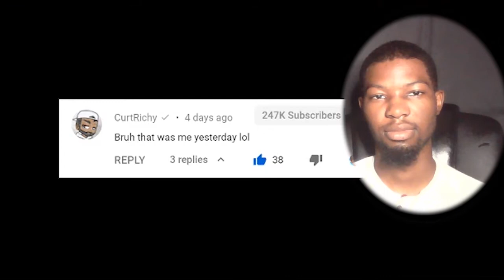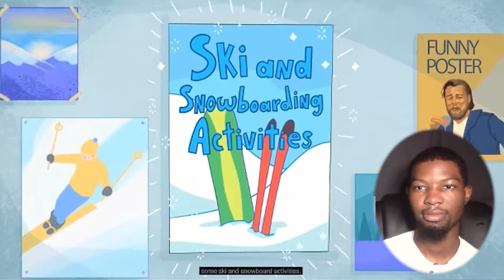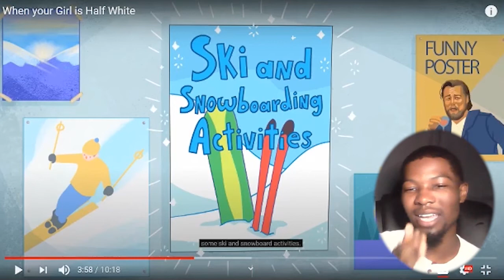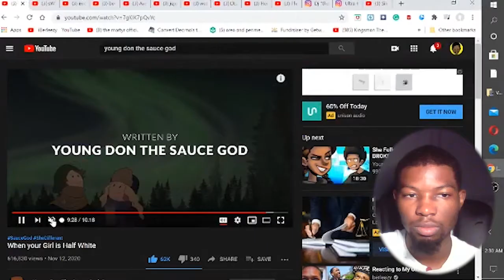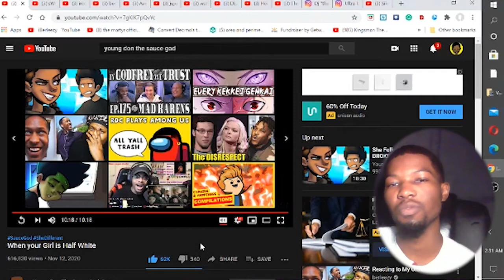Young Don The Sauce god When your Girl is half white Reaction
Today’s reaction is to the top 3 Greatest of all time animator on YouTube “Young Don The Sauce god”